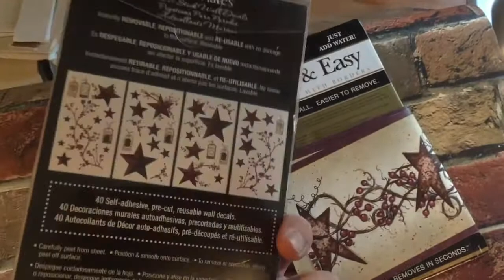Camper Remodel 5 - 1984 Fleetwood Wilderness 24' Camper Renovation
The fifth video in our camper renovation series. The floor and custom bed frame are done! Check them out!

Products shown/mentioned in this series:

Mattress/Bedding
B005G5SIRG Sleep Master Ultima® Comfort Memory Foam 6 Inch Mattress

Plumbing
B0199V1BOY Dura Faucet (DF-PK640A-CP)
B002OUMVWY Camco 39761 RhinoFLEX 15' RV Sewer Hose Kit with Swivel Fittings
B000BUU5WW Camco 43051 20' Sidewinder Plastic Sewer Hose Support
B004ME11FS Camco 22783 TastePURE Drinking Water Hose (5/8"ID x 25')

Electrical/Lighting
B00192JGA8 Camco 55223 15M/30F AMP PowerGrip Adapter
B000PGXQNC Camco 55245 RV 30 AMP PowerGrip Replacement Plug
B004W5SFYW Battery Box
B00ZZO01Z0 RV Camper White LED Light Bulbs
B00LNDYKG8 Lumitronics RV Exterior Porch Utility Light

Awning
B000NJ14CG RV Awning Brace Knob with Clamp
B003BNNH4O Bottom Mounting Bracket (Awning)

Electronics/Mounting
B019XE45I6 Sceptre 24" 1080P LED HDTV DVD Combo
B0032PHZ1W TV Wall Mount Monitor Bracket
B0002EVNJ6 Kidde KN-COEG-3 Nighthawk Plug-In Carbon Monoxide and Explosive Gas Alarm with Battery Backup
B00S04KS7S Rv Screen Door Roller Catch
B00E94H308 Pyle PDIC51RDBK In-Wall / In-Ceiling Dual 5.25-inch Speaker System

Stability
B00K1C1WC2 Camco 44414 Wheel Chock - Pack of 2
B000760FWU Camco 44560 Olympian Aluminum Stack Jack Stand - 4 pack
B000BUU5XQ Camco 44595 Stabilizer Jack Pad - 4 pack
B000AA4RWM Hopkins 08525 Graduated Level

General Maintenance/Repair
B001FCB4JS Dicor BT-1834-1 1/8" x 3/4" x 30' Butyl Seal Tape
B0006I0MXG RV Designer E241 White Door Holder

Towing
B000CQOIVE Reese Towpower 74378 Pilot Brake Controller